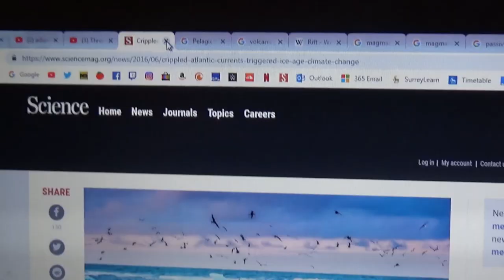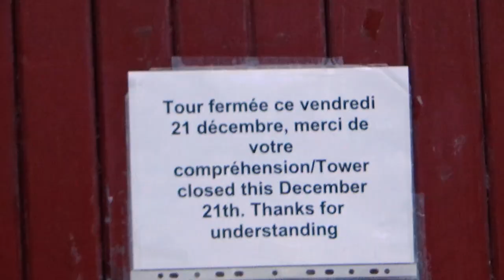MER Semester 1 (Bordeaux 2018)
My first semester studying Marine and Environmental Resources (MER) at the University of Bordeaux.

Brazos - Tell
DJ Quads - Copa
DJ Quads - Cha Cha Cha
Harren - Another Winter
Nightwish - Ghost Love Score
Kokin Gumi - The Milky Way